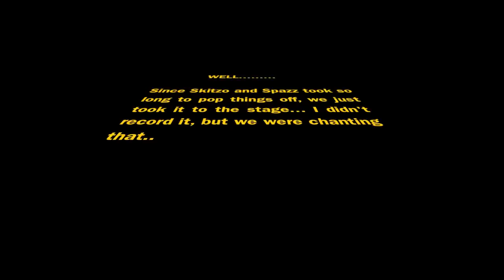Dancers Day Out 2013 || Atlanta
WHASSUP YALL!

I went to the 2013 Dancers Day out on April 13th and had fun.
I had my camera around my neck, so I decided to shoot some videos!

You will see some credits at the end of some of the dancers that were there and performed.

Lmfao, this was fun.